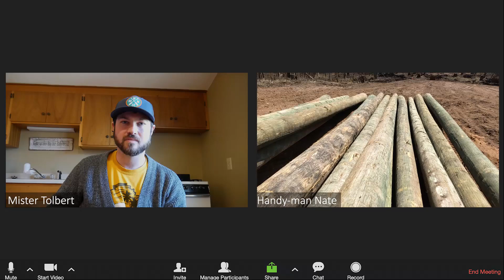Mister Tolbert’s Neighborhood